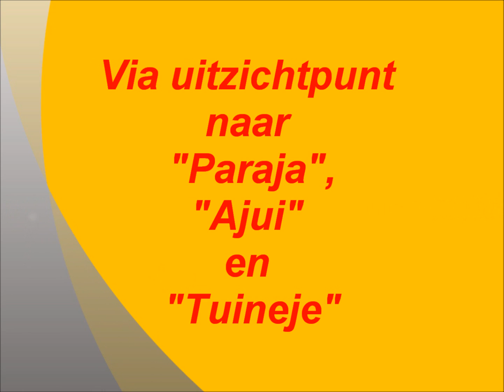Fuerteventura Paraja Ajui en Tuineje.wmv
Fuerteventura  Op weg naar Paraja, Ajui en Tuineje.